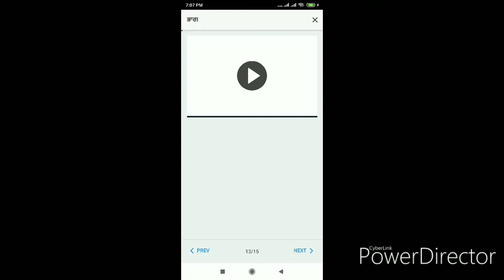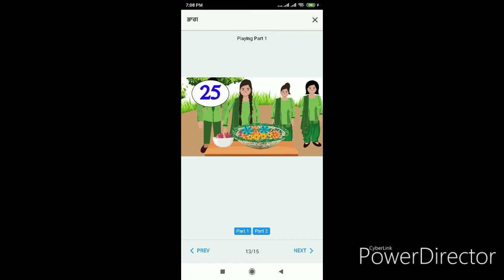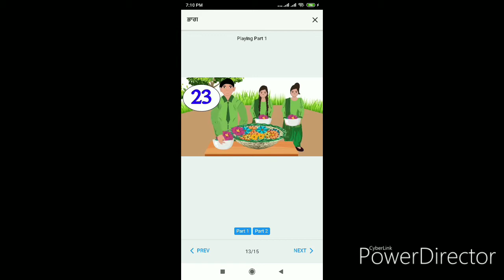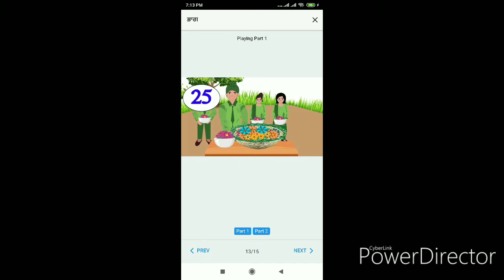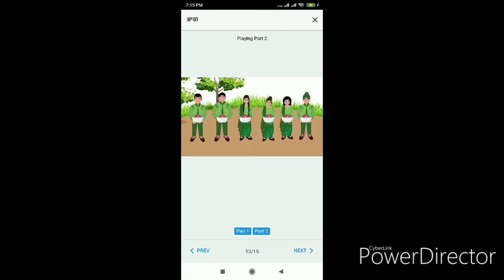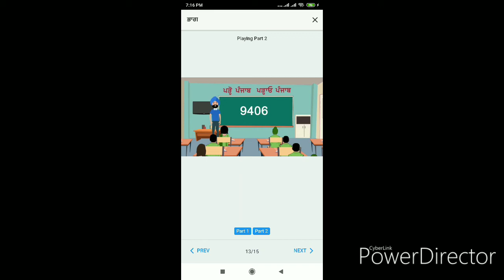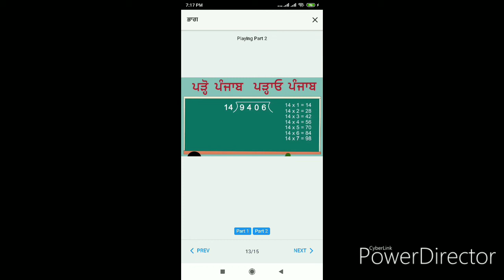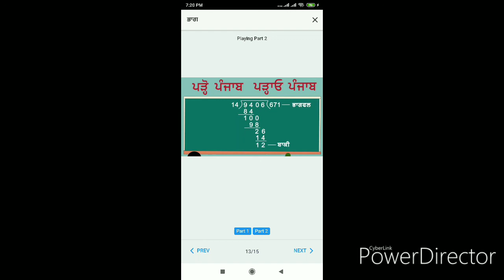ਸੰਖਿਆਵਾਂ ਉੱਪਰ ਕਿਰਿਆਵਾਂ (ਭਾਗ) ਜਮਾਤ ਚੌਥੀ